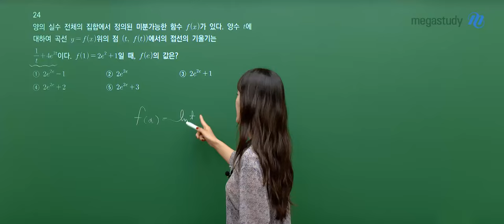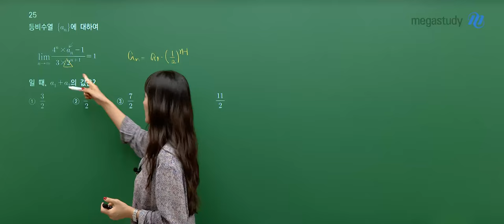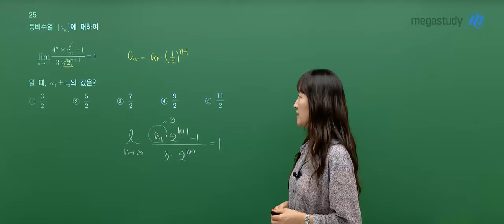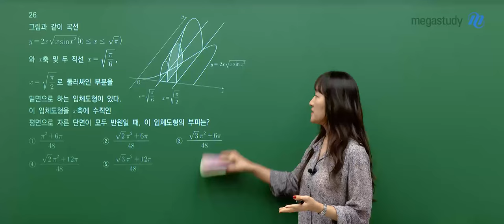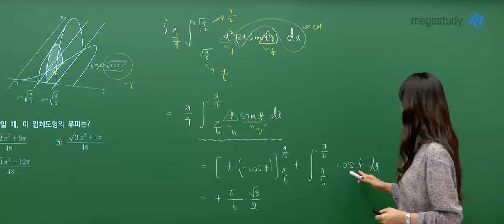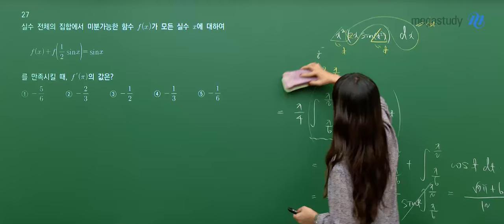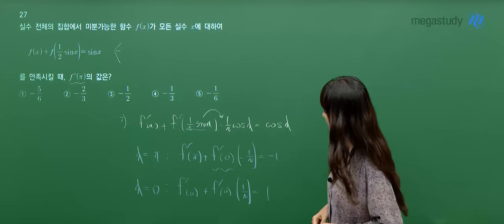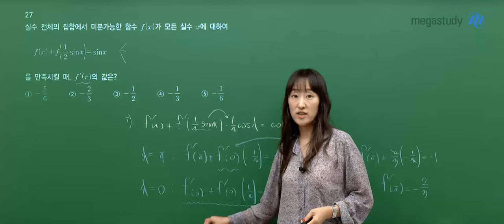[메가스터디] 수학 오르새쌤 - 2025학년도 고3 9월 모의고사 수학(미적분) 해설강의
수학 오르새 선생님의 2025학년도 고3 9월 모의고사 수학(미적분) 해설강의 영상입니다.